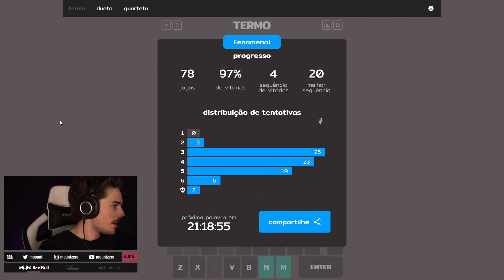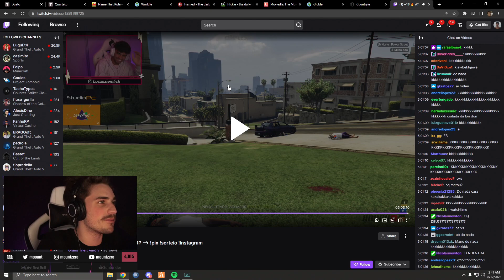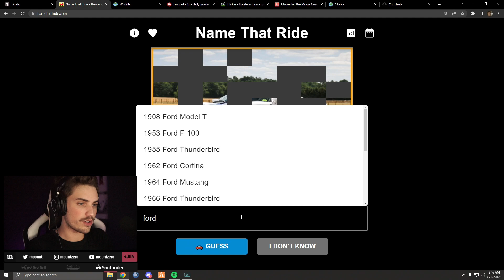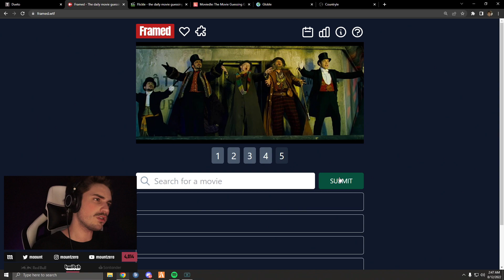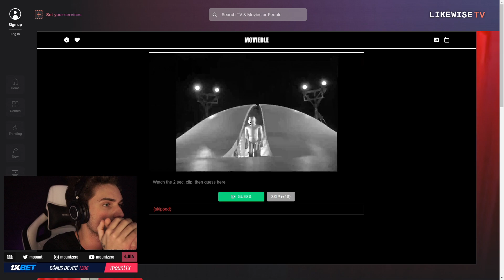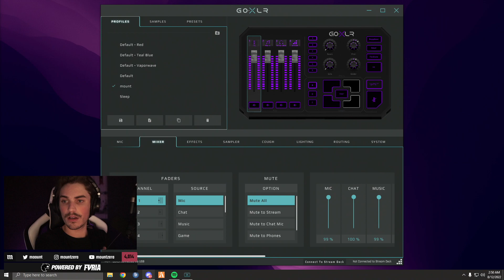JOGOU NO ZARALHO | (11/08) - JOGUINHOS DO DIA #65